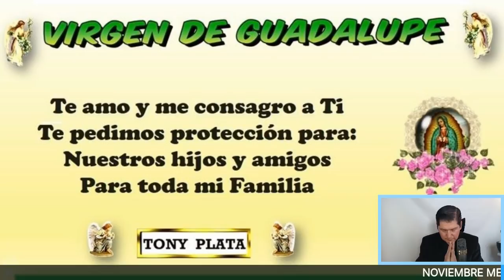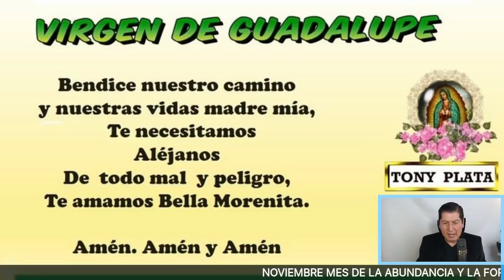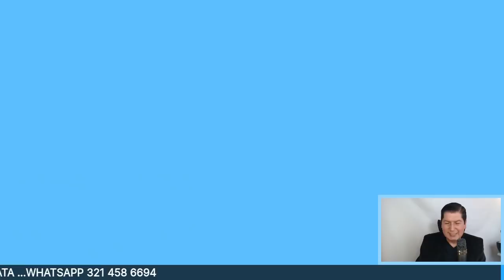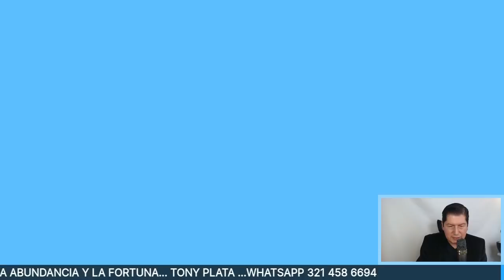🧚‍♀️🧚‍♀️🧚‍♀️ NÚMEROS GANADORES PARA HOY 23 NOVIEMBRE /TONY PLATA / LOTERIAS Noviembre 2020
NÚMEROS GANADORES PARA HOY 23  DE NOVIEMBRE DE 2020,PARA GANAR EN LOS SORTEOS DEL CHANCE Y LAS LOTERIAS DE COLOMBIA.NÚMEROS GANADORES PARA HOY 23  NOVIEMBRE DE 2020, PARA SALIR GANADORES EN LOS SORTEOS DE LAS LOTERÍAS Y CHANCES DE COLOMBIA,HORÓSCOPO DE LAS HADAS Y HORÓSCOPO DE LOS GNOMOS.NÚMEROS GANADORES PARA HOY PARA GANAR EN LOS SORTEOS DE LOS CHANCES ,BALOTO Y LAS LOTERÍAS DE COLOMBIA Y COSTA RICA , ,RESULTADOS DE LOS SORTEOS ,HORÓSCOPO DE LOS GNOMOS Y HORÓSCOPO DE LAS HADAS🍀🍀🍀⭐🌟🧚‍♀️NÚMEROS ACERTADOS DE NOVIEMBRE 2020 ⭐🌟🧚‍♀️TONY PLATA.  florida lottery loteria quini 6 javis predice , numeros para hoy numero para hoy, numeros fuertes para hoy ,numero, Janin farias,janin.,..